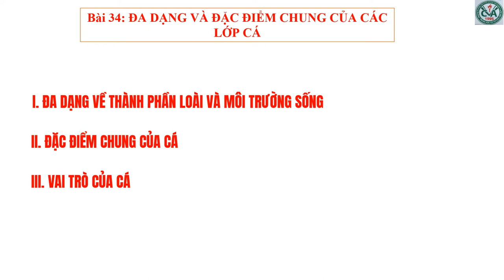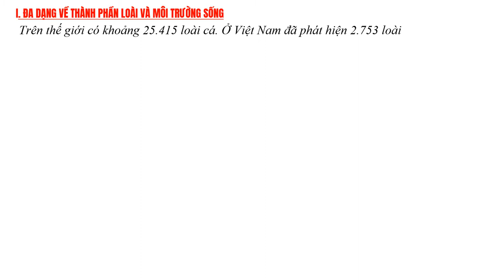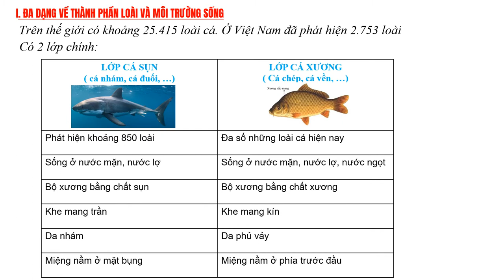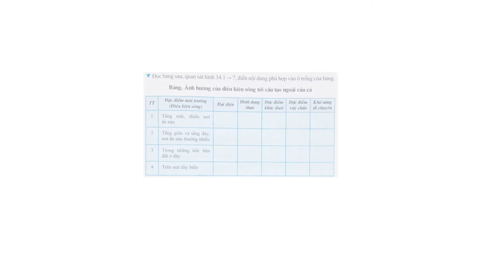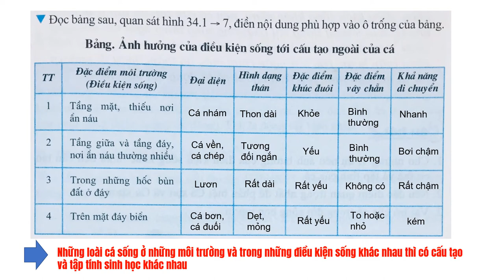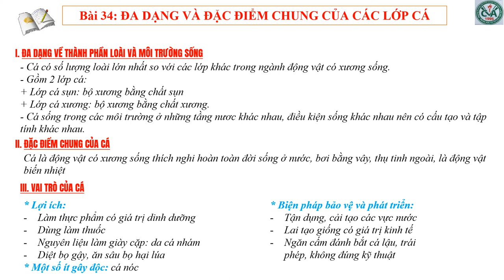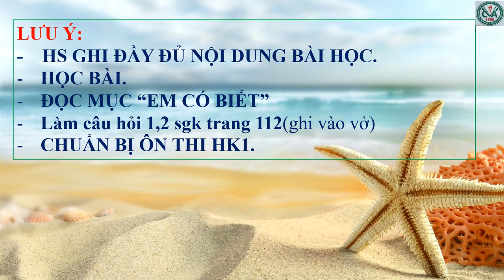SINH HỌC 7 (Tuần 17 / HK1) - Bài 34: ĐA DẠNG VÀ ĐẶC ĐIỂM CHUNG CỦA CÁC LỚP CÁ